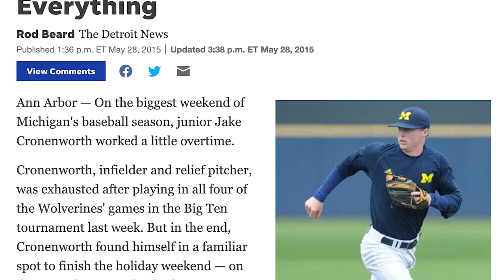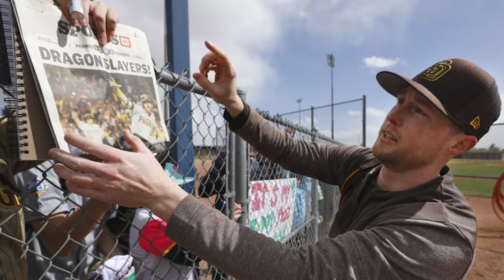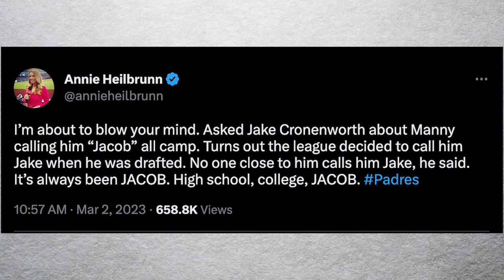Talking with Padres' Jake Cronenworth: New contract, his hometown, Jacob, adoring fans & much more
Annie kicks of the 2023 Q&A series with Jake (Jacob) Cronenworth, who clears the confusion around his name and also talks about growing up in a small town, getting a (huge!) new contract, his journey through baseball, the ladies, and much more.